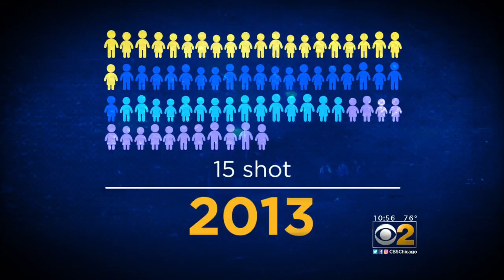Teen Shooting Victim Rebounding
Meet the resilient Martrell Stevens, who was shot eight years ago as a child. 2 Investigator Brad Edwards has this latest report on Chicago's youngest victims of gun violence.